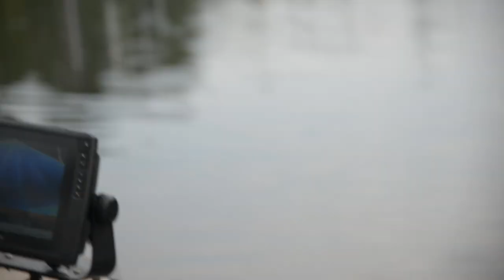Fishing for Catfish and Blackbass in France - Lot river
A relaxed week of fishing together with buddy Swenn - catching catfish and blackbass in the Lot river - France. We had 2 targets this week: A PB catfish for me and a PB blackbass for Swenn. Follow our adventure!